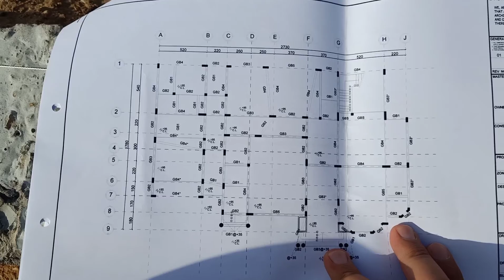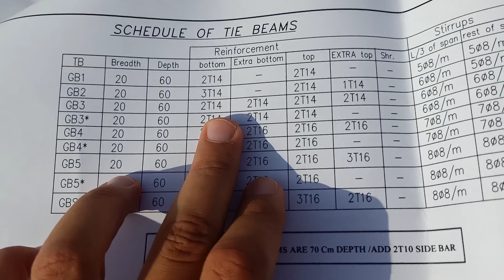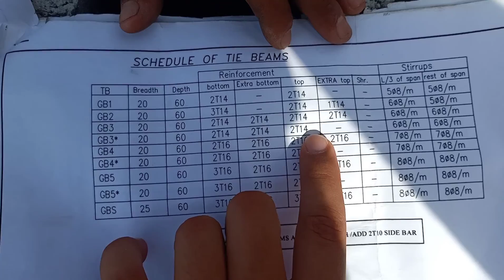T.B - الكمرات الأرضية ( السملات )